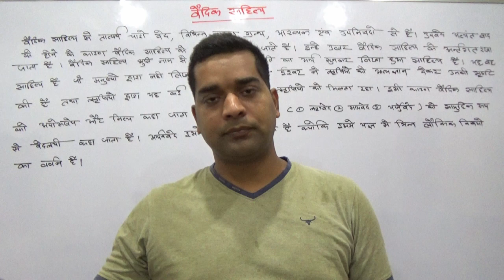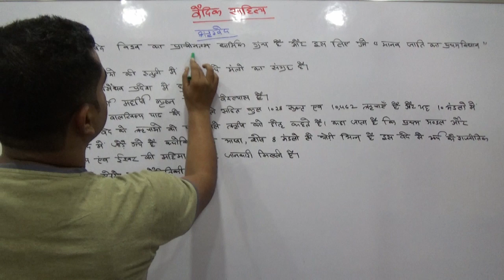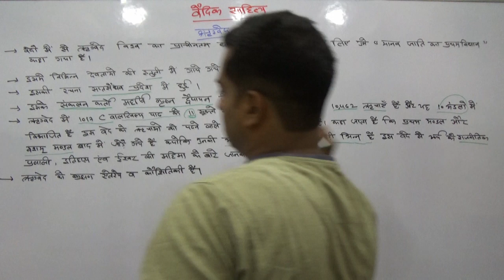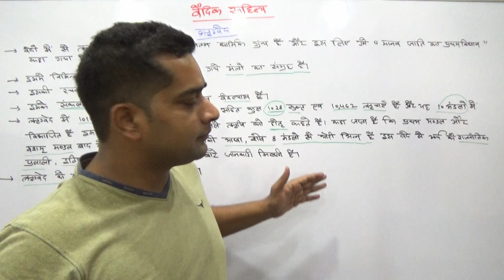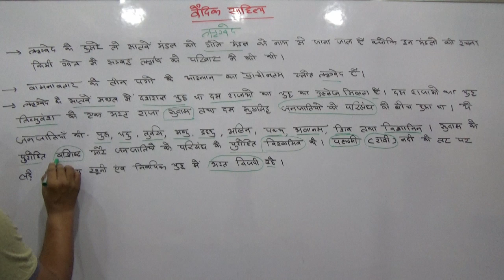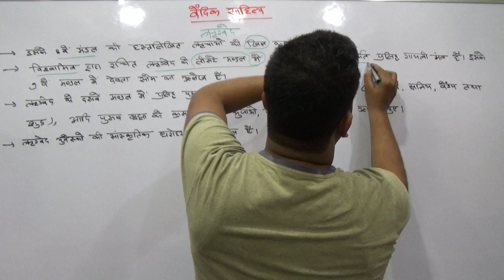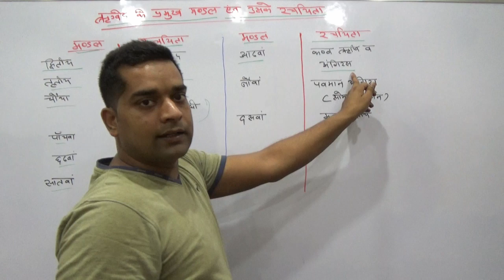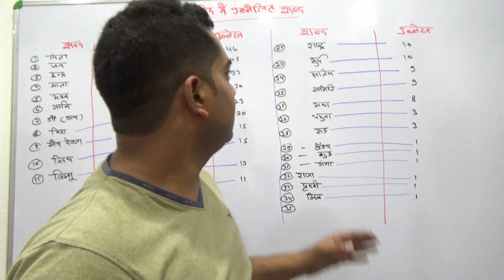वैदिक काल 3 वैदिक साहित्य ! ऋग्वेद ! Vedic Period! Vedic Literature! Rigveda!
Hi

About this video - दोस्तों इस वीडियो में आप वैदिक सभ्यता के  साहित्य के बारे में जानेंगे Friends, in this video you will learn about the literature of Vedic civilization.